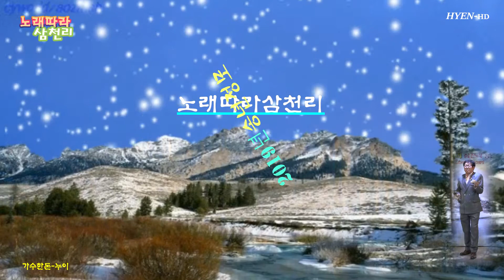가수한돈 누이 2019-12-22 노래따라삼천리 송년정모